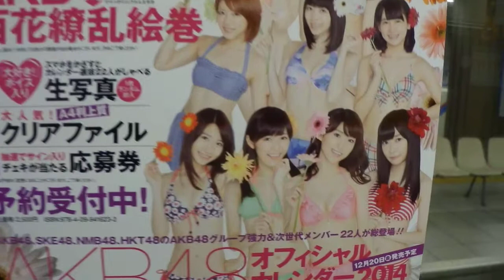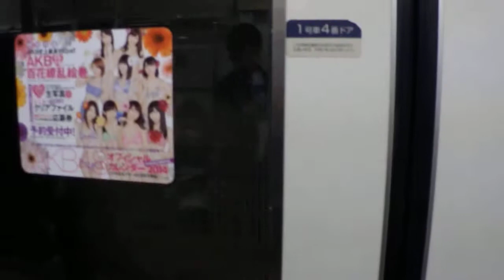【AKB48オフィシャルカレンダー広告④!!】東急3000系 車内にて！！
車両は、東急3000系です・・・。
超くだらない動画ですが見てみて下さい～！！
AKB48の今年のオフィシャルカレンダーのドアステッカーです！
大分前に撮影しました・・・。